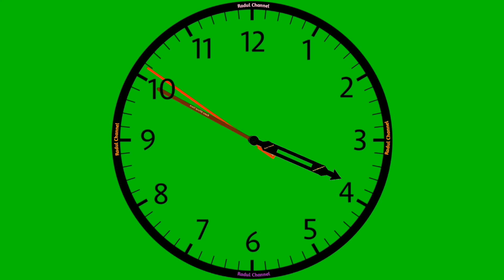Green Screen 10 menit dari Jam 3:40 sampai jam 3:50 Full HD Free Download Gratis 💯% Kinemaster ❗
green screen 10 menit, silahkan di download gratis, cocok untuk belajar edit video di kinemaster